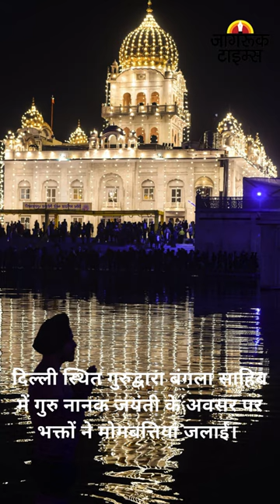JAGRUK TV : BULLETIN 27.11.2023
नई दिल्ली: 4 दिसंबर से 22 दिसंबर तक चलेगा संसद का शीतकालीन सत्र।

आंध्र प्रेदश: पीएम मोदी ने तिरुपति बालाजी के दरबार में पूजा-अर्चना की।

जापान पहुंचे गुजरात के मुख्यमंत्री भूपेंद्र पटेल ने की बुलेट ट्रेन की यात्रा।

भोजपुरी एक्ट्रेस अक्षरा सिंह आज प्रशांत किशोर की पार्टी जनसुराज में शामिल होंगी।

यूपी: आदित्य ठाकरे आज पहुंचेंगे मथुरा, ठाकुर श्यामा श्याम मंदिर का करेंगे उद्घाटन।

पंजाब में भी शुरू होगी मुख्यमंत्री तीर्थ यात्रा योजना, सीएम मान और केजरीवाल दिखाएंगे हरी झंडी।

1 दिसंबर को रायपुर के शहीद वीर नारायण सिंह स्टेडियम में भारत-ऑस्ट्रेलिया का मैच।

वाराणसी: देव दीपावली पर आज लाखों दीपों से रोशन होंगे काशी के घाट।

दिल्ली स्थित गुरुद्वारा बंगला साहिब में गुरु नानक जयंती के अवसर पर भक्तों ने मोमबत्तियां जलाईं।

नासा प्रशासक बिल नेल्सन आज आएंगे भारत, दोनों देशों के बीच अंतरिक्ष सहयोग पर करेंगे चर्चा।